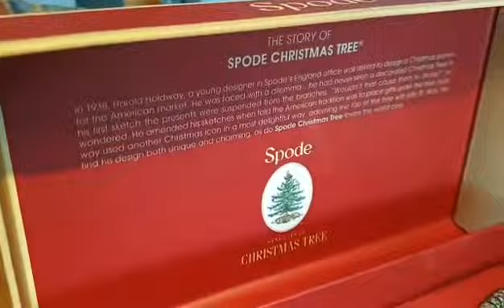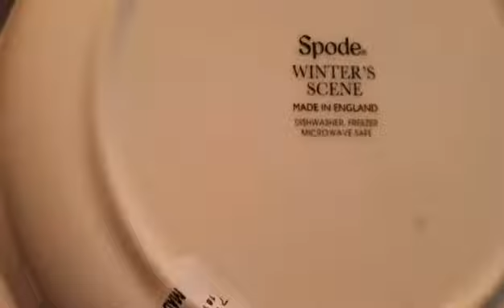Spode Winter Scene